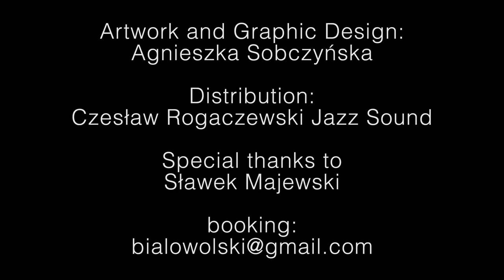To Muniak With Love (2019)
New album "To Muniak With Love", in stores November 2019

Tomasz Grzegorski - tenor saxophone
Marcin Ślusarczyk - alto saxophone
Tomasz Białowolski - piano
Maciej Adamczak - bass
Arek Skolik - drums

Producer: Arek Skolik, Tomasz Białowolski
Executive Producer: Sławek Majewski
Artwork and Graphic Design: Agnieszka Sobczyńska
Photos: Piotr Szajewski (portrait of J.Muniak), Tomasz Białowolski, Piotr Gruchała
Distribution: Jazz Sound Czesław Rogaczewski

Recorded on June 5th, 2019 by Piotr Wilmanowicz at Cavatina Non Profit Studio, Bielsko-Biała
Mixed and Mastered by Michał “Rosa” Rosicki, bruelsound.com
Video by Tomasz Białowolski